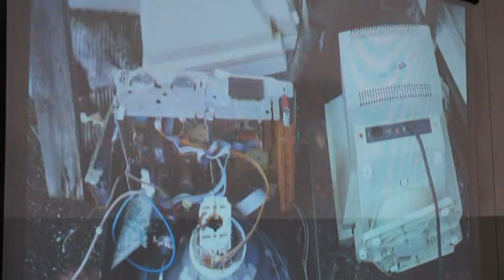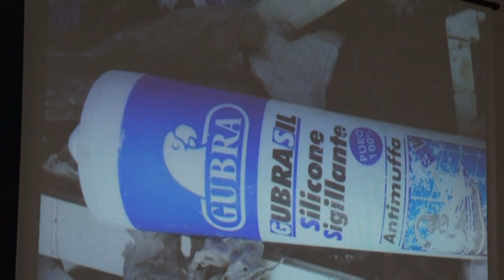Bomba ecologica scoperta dalla Forestale nel sito della ex Tab